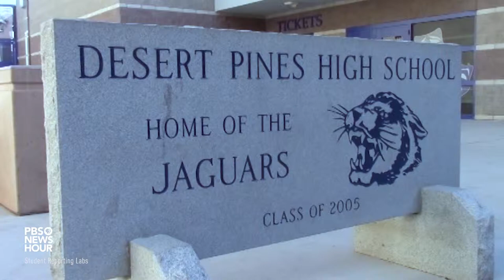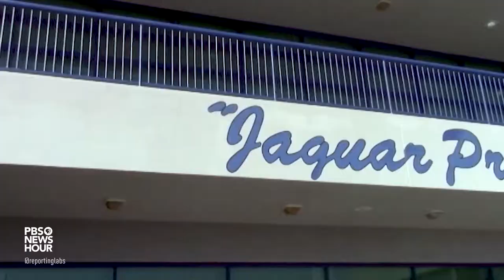State-funded program gives students a second chance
The Apex program at Desert Pines High School helps disadvantaged students get their high school diplomas. Students are given the chance to make up missed credits in a fraction of the time, clearing a path forward for students who struggle to attend traditional courses.

Produced by Nadxielli Arredondo, Bridgette Barajas, Lesly Covarrubias and Anthony Amezcua  at Desert Pines High School in Las Vegas, Nevada. Instruction provided by SRL Connected Educator Theresa  Goeckner. Station support provided by VegasPBS.